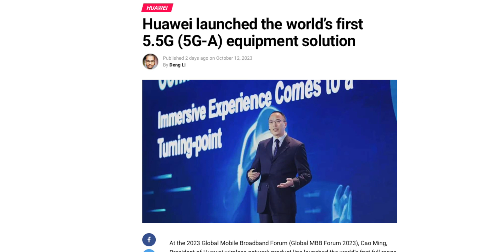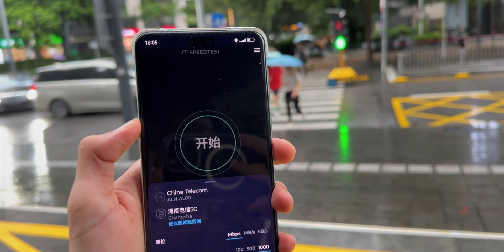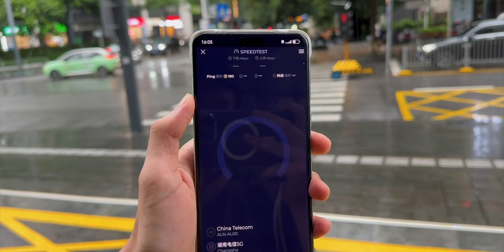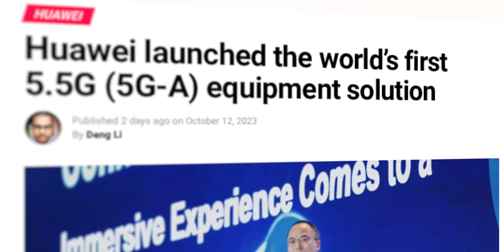Huawei - OMG, World's FIRST To HAVE THIS !!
HEY GUYS,
So we all know Huawei successfully managed to get 5G Back as the latest Huawei mate 60 pro is having 5G Chipset and now it seems something bigger than that is also in the pipeline, So First of all Huawei just launched Worlds first 5.5G equipment solution, Well 5.5G is also known as 5G-A which is an advanced version of 5G, find out everything in the video for depth information!

And as always ill catch you guys in the next one PEACE OUT!!